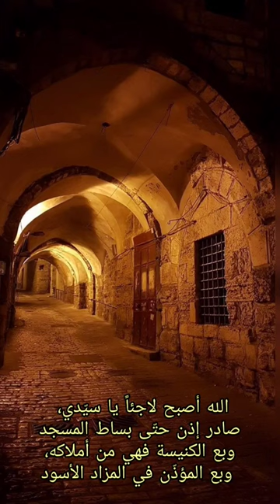Rim Banna -- the absent one..